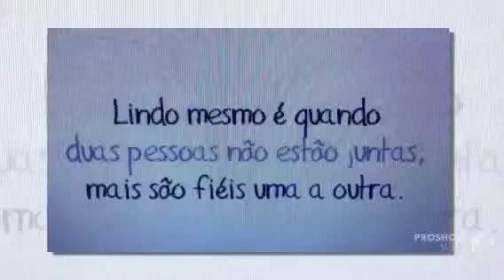Jaime e Ionete